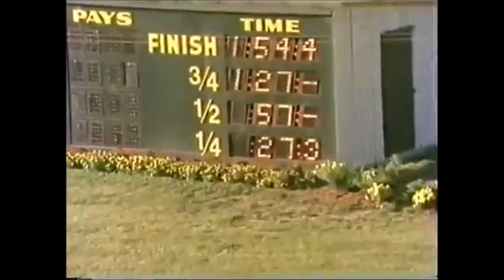1980 Delaware County Fair NIATROSS Clint Galbraith Little Brown Jug 2nd Heat World Record